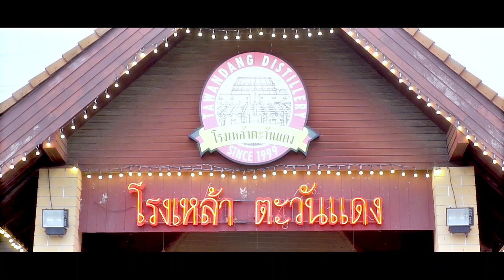เวลาเหงา - อ้ายธง โกสัมพี [Cover Version] Original : เข้ม มณฑล (วงเย่ห์) Feat. อุ๊งอิ๊ง พิชญาธรณ์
เพลง : เวลาเหงา [Cover Version]
ศิลปิน : อ้ายธง โกสัมพี
ศิลปินต้นฉบับ : เข้ม มณฑล (วงเย่ห์) Feat. อุ๊งอิ๊ง พิชญาธรณ์
คำร้อง/ทำนอง : มณฑล วงษ์ประดิษฐ์
เรียบเรียง : Nu Music Studio

INTRO
      ในบางเวลาที่เราต้องอยู่คนเดียว
      แค่เพียงครั้งเดียวก็เริ่มหวั่นไหว
      มันทำให้คนๆ หนึ่งเป็นทุกข์ทางใจ
      ถ้าต่อนี้ไปไม่เป็นเหมือนเดิม
* ที่เคยผ่านมาเราสองคน
ต่างอดทนต่อกันไว้
แต่วันนี้เธอจากไปอยู่กับเขา
เธอทิ้งให้คนหนึ่งคน
ต้องทนต้องเงียบเหงา
เธออยู่กับเขา ส่วนเราต้องเศร้าใจ
      ** เวลาที่เหงาๆ อยากจะมีใคร
      เวลาที่สูญเสียเธอไป ช่างปวดร้าว
      เวลาที่มองท้องฟ้า ไม่มีดวงดาว
      เวลาฉันเหงา ทำไมช่างยาวไกล
ไม่อยากจะคิดถึงมันให้ปวดหัวใจ
เพราะถึงอย่างไรไม่มีทางแล้ว
แค่อยากจะพบเธอแต่ไม่เห็นมีวี่แวว
เรื่องที่แล้วไปแล้วก็คงจบ
      ( ซ้ำ * / ** )
SOLO
      ( ซ้ำ ** / ** )
เวลาฉันเหงา เธออยู่กับใคร